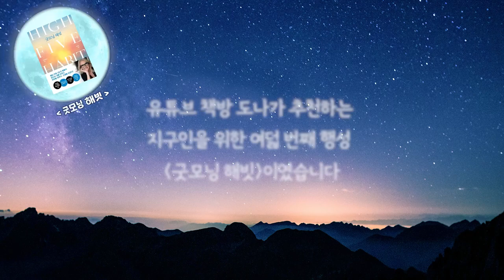세계 최고의 동기부여가, 라이프스타일 코치 멜 로빈스가 당신의 변화를 위해 준비한 [ 굿모닝 해빗 ]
*본 영상은 쌤앤파커스의 제작지원을 받아 제작한 영상입니다.

유튜브책방DONA에서 지구인들을 위한 책을 추천해드립니다.

👉 오늘의 책  [ 굿모닝 해빗 ]

✔ 당신은 매일 아침 일어나 가장 먼저 무엇을 하는가?
✔ 당신은 바뀌지 않아도 된다. 하이파이브만 할 수 있다면
✔ 독이 되는 문장에서 멀어져라

💜 독서퀴즈_굿모닝 해빗💜
기간 : 6월 3일(금)~6월 9일(목)
발표 : 6월 10일(금) 댓글발표
방법 : 댓글로 정답을 달아주신 분 중 6분 추첨

✔ 꾸오레킷 아하 부대찌개 밀키트(2~3인분) 2명
✔ 꾸오레킷 골뱅이 어묵탕 밀키트(2인분) 2명
✔ 스타벅스 기프티콘 2명